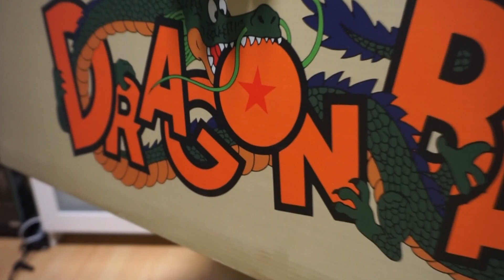DRAGON BALL Z - NUEVA RESINA!!! | YaYa STUDIO | UNBOXING COMPRAS DRAGON BALL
Hoy os presento una nueva RESINA, que se añade a mi COLECCIÓN de DRAGON BALL!! Una pieza IMPRESIONANTE!!!

Si os apetece compartir conmigo vuestras colecciones, ya sea en fotos o en vídeos o, simplemente queréis contactar conmigo, podéis escribirme a:

PSN: Chimoxs
XBOX: YorsZ